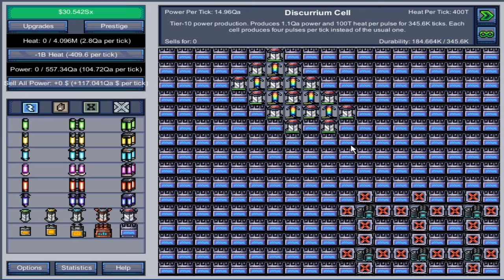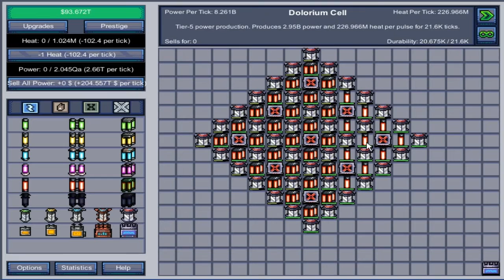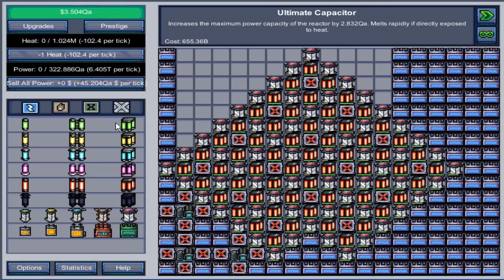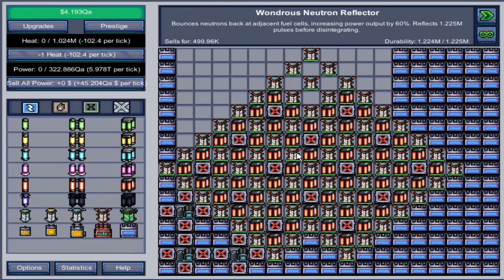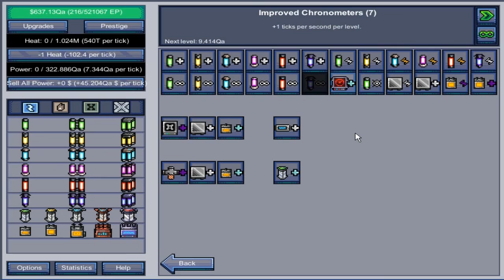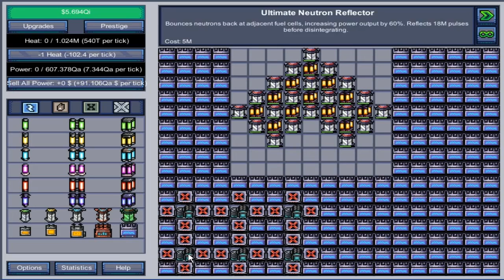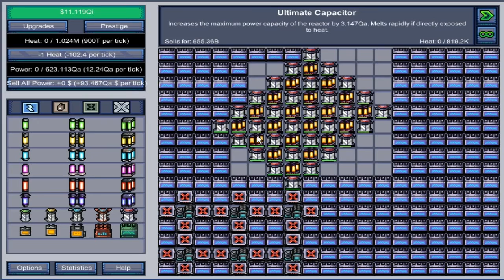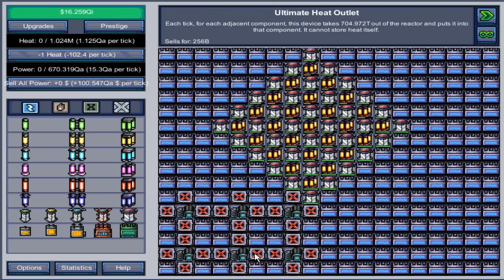Прохождение Reactor incremental ◄#29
Прохождение  Reactor incremental (летсплей), симулятора ядерного реактора, по ощущениям это смесь кликера и механики ядерного реактора из industrial craft!